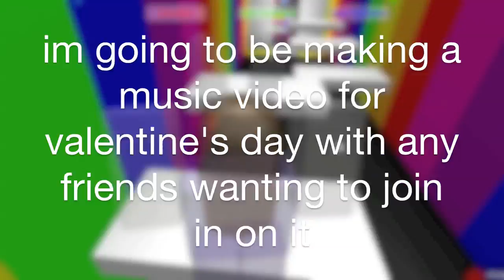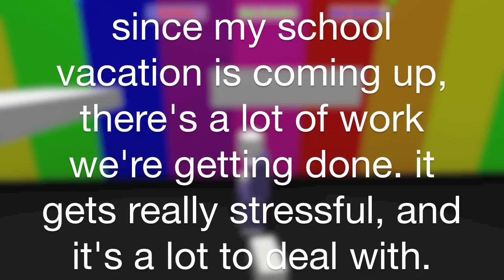announcement!!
quick announcement for you guys!!

song-
Stressed Out (Instrumental) by Isolated Dragon (original song by Twenty One Pilots)